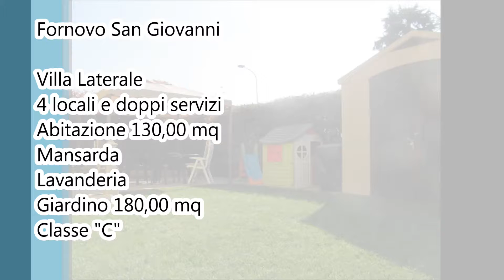Fornovo S.G. - Villa laterale del 2011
Villa di 4 locali e doppi servizi con giardino privato di 170,00 mq.